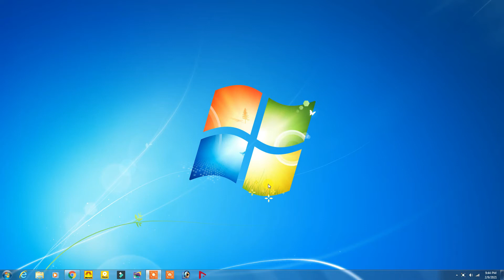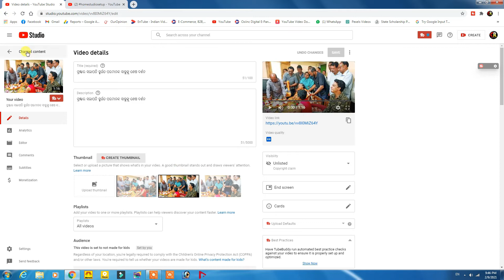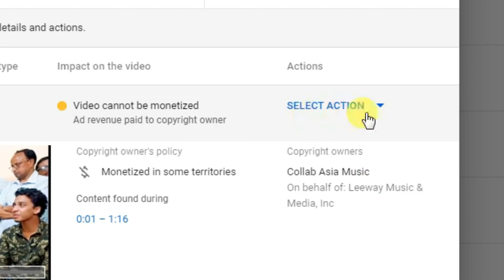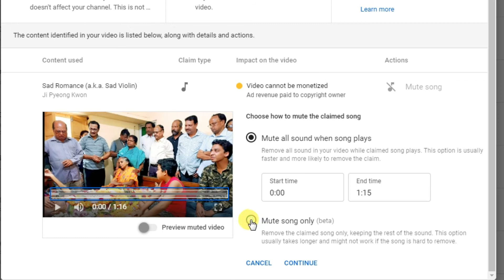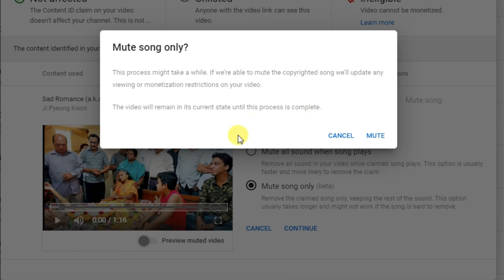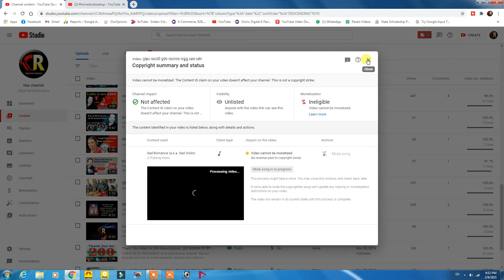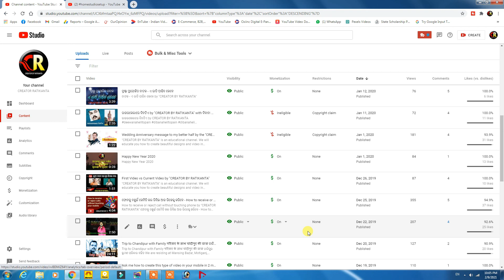How to Remove or Replace Copyrighted Music From YouTube Video-Mute Copyrightedclaim in a few minutes